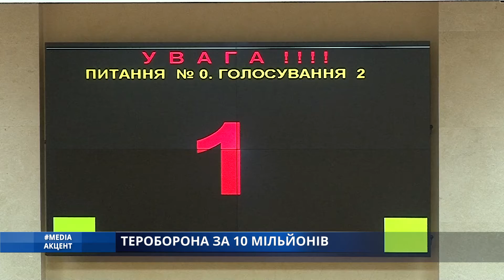Media_акцент. ТЕРОБОРОНА ЗА 10 МІЛЬЙОНІВ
Також питання тероборони сьогодні обговорювали  і на позачергвоому засіданні сесії облради. Через можливе вторгнення російських військ – депутати вирішили облаштувати штаб тероборони у двох занедбаних будівлях на Канатній. Після чого – виділили на це 10 мільйонів, які будуть реалізовувати протягом кількох років. Тож яким чином в області буде здійснюватися формування тероборони та хто за це буде відповідати – дізнавалися наші кореспонденти.